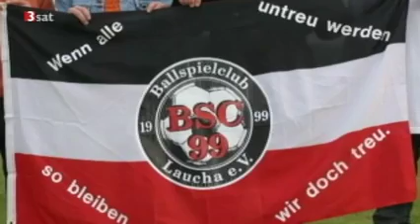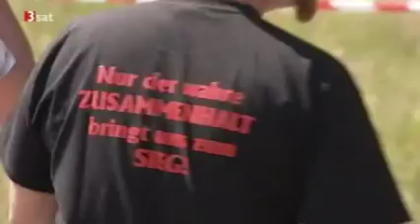Die NPD und unsere Kinder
3sat Kulturzeit-Mitschnitt vom 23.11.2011. Was ist los in diesem Lande? Muß sich die Geschichte wiederholen?